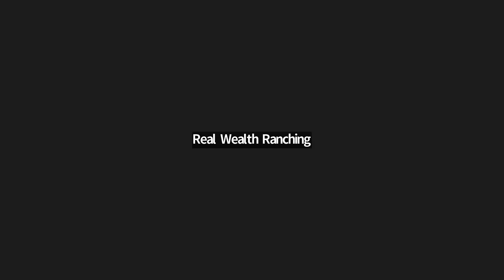#66 Adaptacion Nutricional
…….FREE RESOURCES ……. PRACTICAL GUIDE FOR CATTLE VISUAL EVALUATION

…….PREMIUM RESOURCES ……. LIST OF ALL PROGRAMS AND RESOURCES

.ESPANOL? HAZ CLICK ABAJO... ACADEMIA DE PASTOREO TOTAL